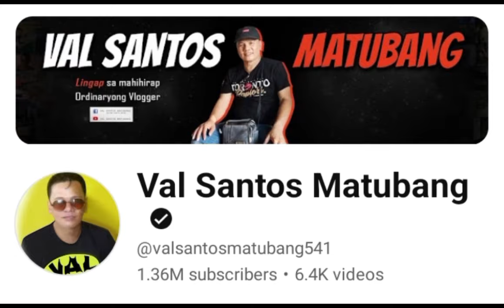CARLA MAPAPASABAK NA SA MODELING